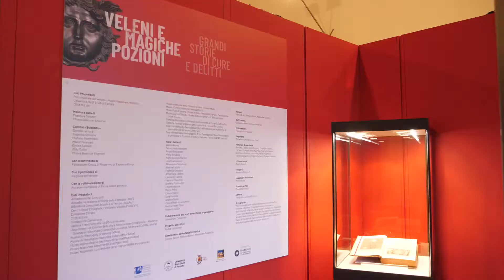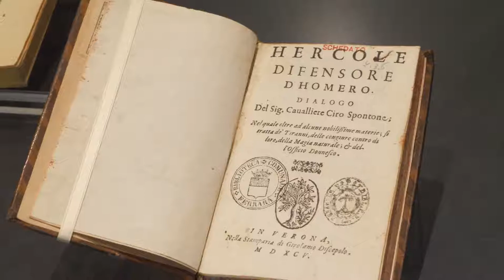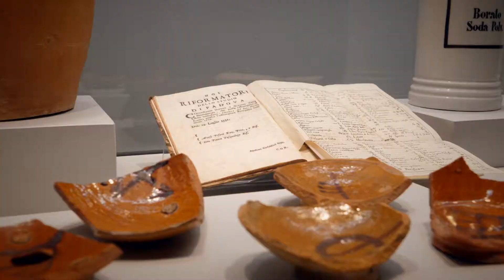Veleni e magiche pozioni | Museo Atestino | Well done in Italy | Ivan Zogia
E' la dose che fa si che un veleno sia tale!
Questa celebre frase del medico alchimista Paracelso è raccolta nel libro opera omnia esposto all’entrata della mostra “ Veleni e magiche pozioni”  inaugurata al Museo Nazionale Atestino di Este.